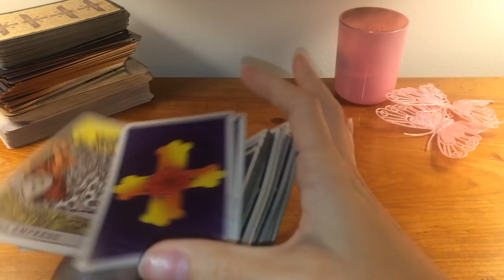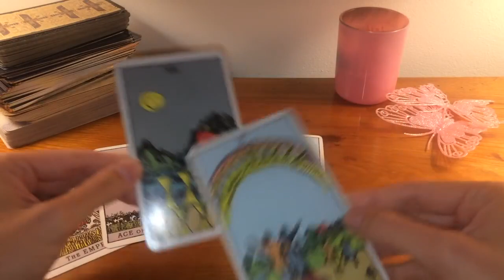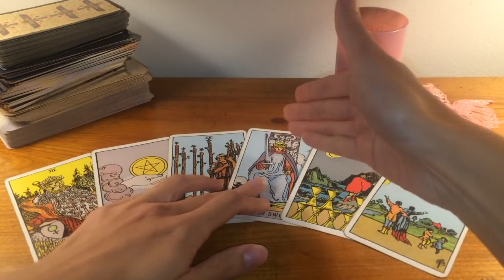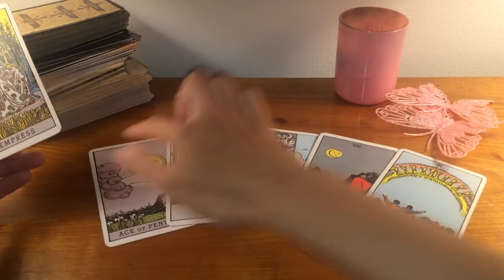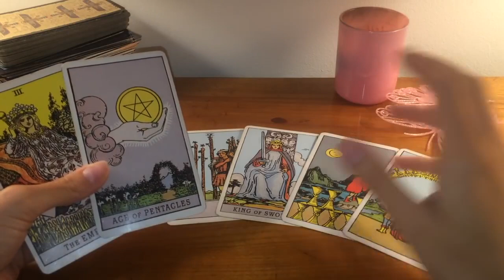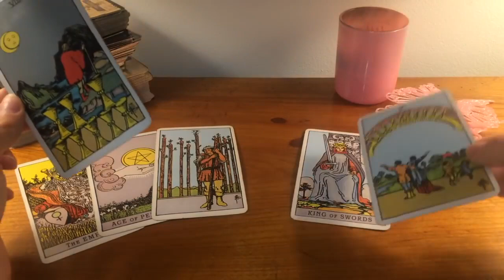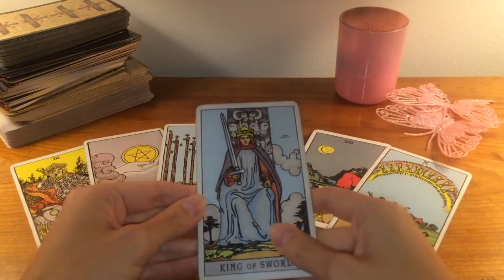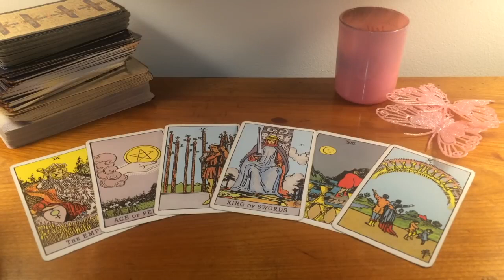PISCES - THE ONE! WOW! 💏MID DECEMBER - JANUARY 2021 TAROT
😍 YOUR LOVE STORY FOR MID DECEMBER 2020 to JANUARY 2021😍 EXTENDED VERSION TO SEE HOW YOUR PERSON FEELS AND WHAT THEY WANT IS HERE: